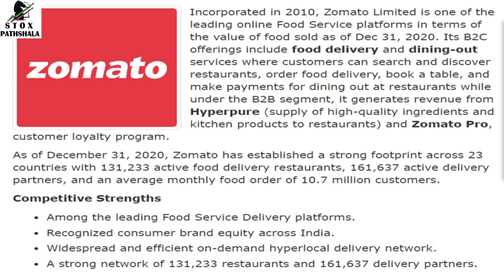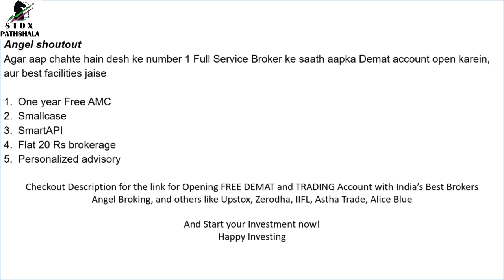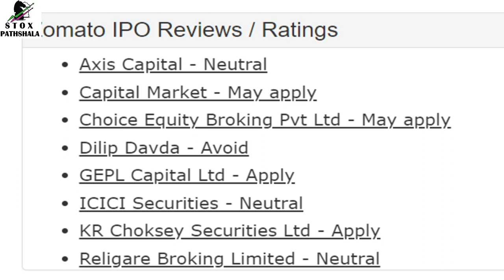ZOMATO IPO Subscribed 35 Times by Anchor Funds || IPO Review | Vippul Kaussik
Zomato IPO is a main-board IPO of [.] equity shares of the face value of ₹1 aggregating up to ₹9,375.00 Crores. The issue is priced at ₹72 to ₹76 per equity share. The minimum order quantity is 195 Shares.

The IPO opens on Jul 14, 2021, and closes on Jul 16, 2021.

Link Intime India Private Ltd is the registrar for the IPO. The shares are proposed to be listed on BSE, NSE.

About  Me:-